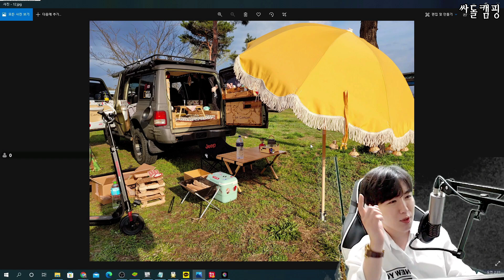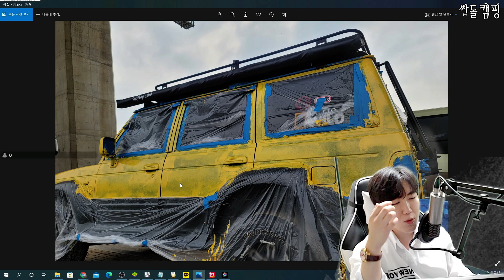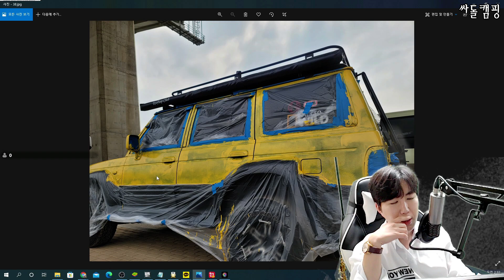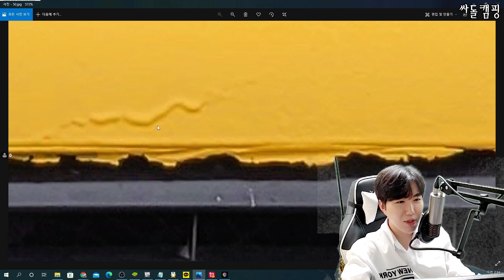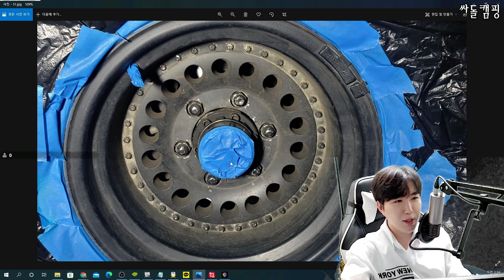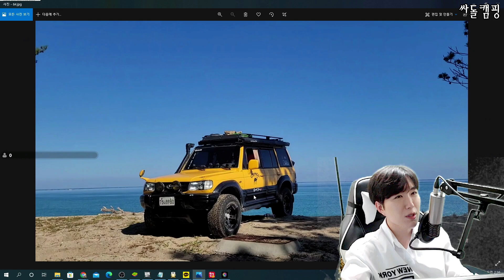99년식 갤로퍼 캠핑카 만들기 ㅣ1년과정ㅣ자가도색ㅣ차박ㅣ차박캠핑ㅣ솔캠ㅣ싸돌ㅣ